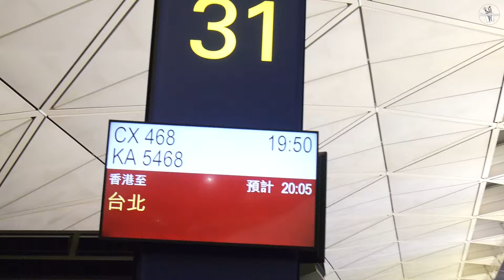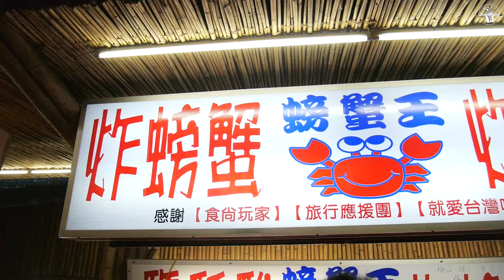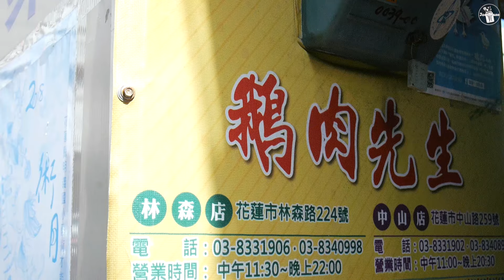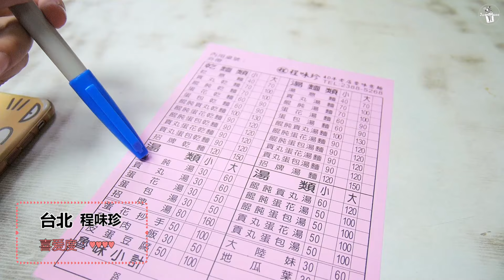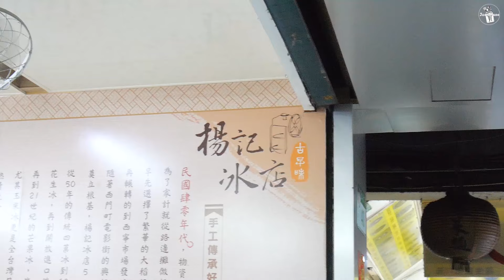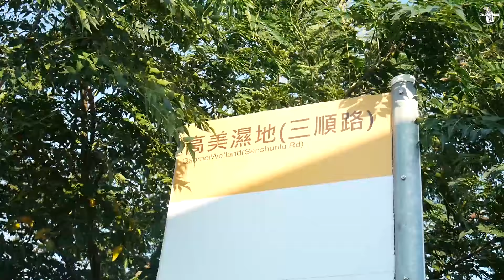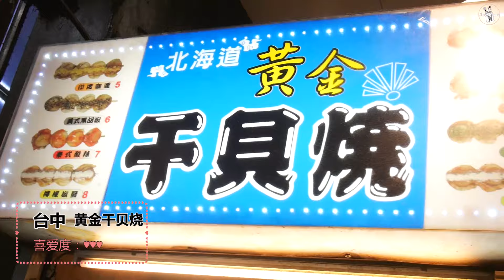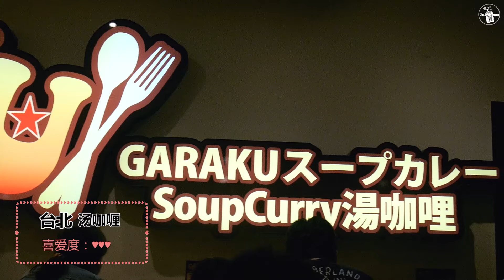【JuanMaoo】吃足一周！吃喝玩乐游台湾 | 花莲飞行伞·台北故宫·台中高美湿地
【以下平台都可以找到我哦】
优酷：JuanMaoo

整整60G，剪辑了整整7天!一个人实在搞不定，所以字幕是男票帮弄的(很好以后加字幕任务就交给他.大家大力支持!!)

台湾真的是吃货的天堂，现在还在回味!好想吃官财板妙不可言果汁包心粉圆炸蛋葱油饼一兰拉面牛店牛肉面…好多啊啊啊~

【视频中的我】
所有衣服大部分之后的视频(秋冬穿搭分享)会说到，所以麻烦你们等我一下!

✔情侣短袖:太平鸟男装
✔情侣鞋:匡威川久保玲
✔墨镜:淘宝/蔚智旗舰店 (便宜样子也不错)

Sigma [JUANMAOO] for 10%off
Daniel Wellington手表 [juanmaoo] for 15%off

👉我使用的相机：Panasonic GF8＋iphone6s
👉视频剪辑软件：Adobe Premiere Pro CC 2017